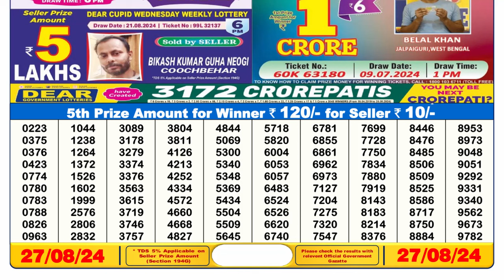SIKKIM LOTTERY 6PM RESULT 27.08.2024 || DEAR LOTTERY RESULT